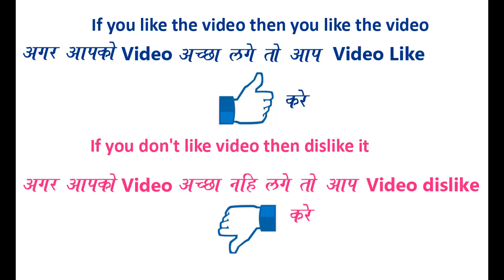Very Beautiful Creative and attractive Rangoli design By Bucketful Creation || Daily Rangoli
Very Beautiful Creative and attractive Rangoli design ||